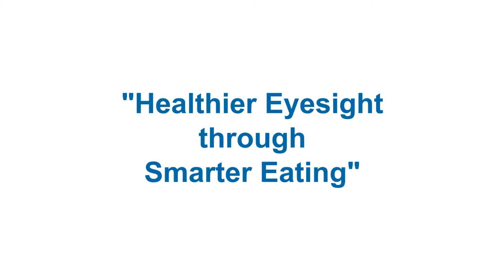Eating Right Can Slow Age-Related Macular Degeneration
In this video interview Karl Cskay, M.D., Ph.D., Managing and Medical Director, Retina Foundation of the Southwest, explains the positive impact healthy eating can have on your vision.